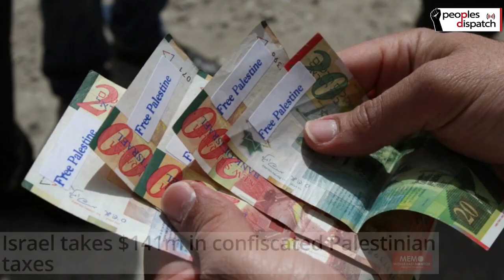Daily Round-up| Israeli air strikes on Gaza enter second week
In today’s episode of the Daily Round-up we take a look at the continued bombing of the Israeli forces on Gaza and the inaction on the part of the international community to the escalating situation, the results of Chilean election for a new Constitutional Convention, voices from Filipino peace advocates and activists against the new list of “terrorists” released by authorities, and a feature on the history of occupation in East Jerusalem.